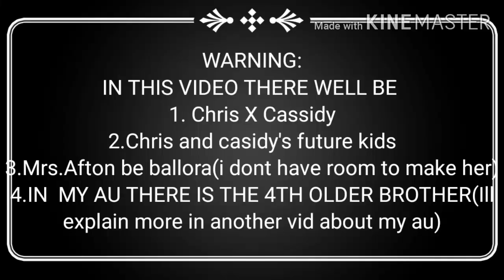Cassidy and Chris meet their future kids II read desc II Au II Fnaf II Afton family II NOT MY AUDIO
So this isn't really new, I made it a long time ago. I couldn't post it for some reason. oh and if this hits 15+ likes ill do a part 2 (if I can) If I manage to do part 2, ill probably do series, wherein  series 1'll be Chris and Cassidy meeting their future kids, and in series 2 it'll be Elizabeth, Freddy/Gabriel, Ennard/Noah, ft.Freddy/Jacob meeting their future kids, in season 3 it'll be Michael, Vanny(Maybe charlie too?) meeting their future kids